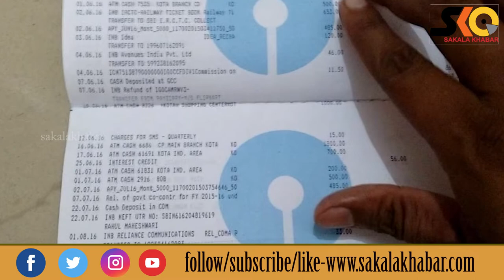Top 10 News ll August 9 ll National & international llରାଜ୍ୟ ,ଦେଶ ବିଦେଶର ପ୍ରମୁଖ ୧୦ଟି ଖବର#Sakalakhabar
Sakala Khabar
Top 10 News ll August 9 ll National & international
ରାଜ୍ୟ ,ଦେଶ ବିଦେଶର ପ୍ରମୁଖ ୧୦ଟି ଖବର